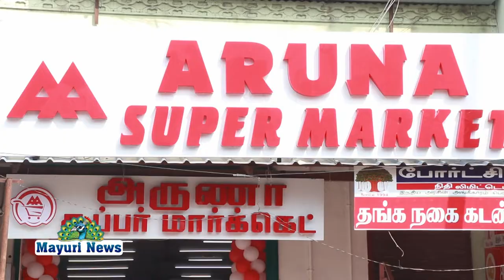அருணா சூப்பர் மார்க்கெட் புதிதாக திறக்கப்பட்டது.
ARUNASUPERMARKET NEWOPENING TIRUNELVELITOWN # திருநெல்வேலி மாவட்டத்தில் டவுனில் அருணா சூப்பர் மார்க்கெட் புதிதாக திறக்கப்பட்டது. இந்நிகழ்ச்சிக்கு உற்றார் உறவினர்கள் நண்பர்கள் தொழிலதிபர்கள் கலந்து கொண்டு விழாவை சிறப்பித்தனர். அருணா சூப்பர் மார்க்கெட்டில் பொதுமக்கள் சுலபத்தில் ஜூஸ், மளிகை பொருட்கள் அனைத்தும் மற்றும் வீட்டுக்கு தேவையான அனைத்து தரமான பயனுள்ள பொருட்கள் நண்பர்களும் எளிதாக எல்லாப் பொருட்களும் வாங்கும் அளவிற்கு அருணா சூப்பர் மார்க்கெட் வாடிக்கையாளர்களுக்கு மொத்த ஹோல்சேல் விலையில் கொடுக்கின்றனர். ஒருமுறை பொருள் வாங்கும் அனைவருக்கும் சிறப்பு கூப்பன் வழங்கபடுகிறது. இந்த அரிய வாய்ப்பினை பொதுமக்கள் அனைவரும் வந்து வாங்கி பயன் பெறுங்கள். மேலும் சிறப்புகள் குறித்து அவர்கள்
அளித்த சிறப்பு பேட்டியில் இனி காண்போம்.